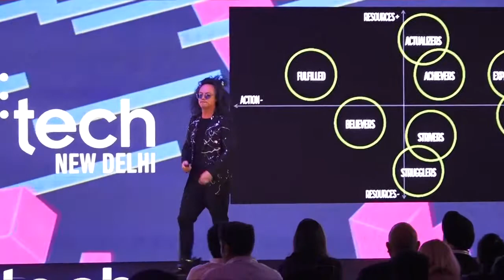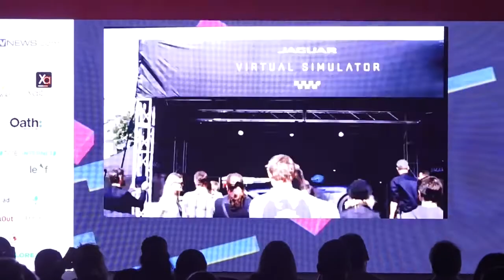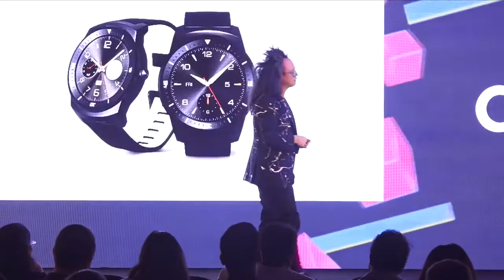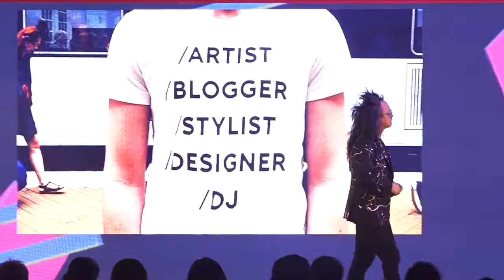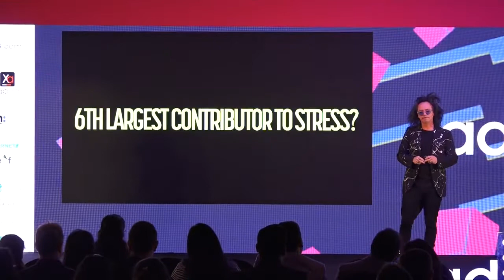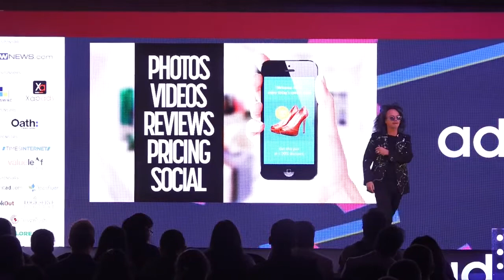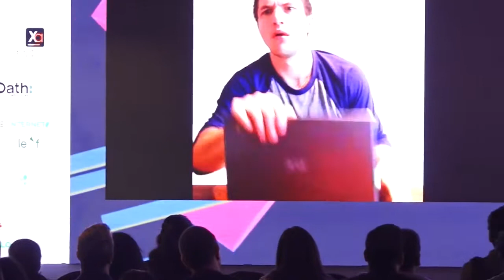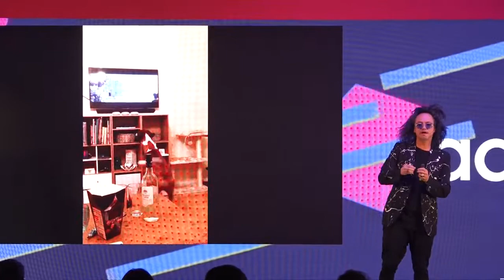"Innovation is Out, Invention" | David Shing | Blockchain World: DCS 2021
Catch David "Shingy" Shing LIVE at Blockchain World 2021 !

Visit Blockchain World 15-17 December, 2021.
@ADNEC Abu Dhabi.